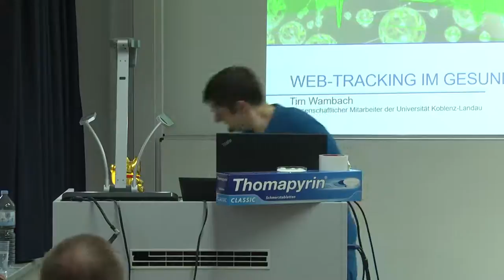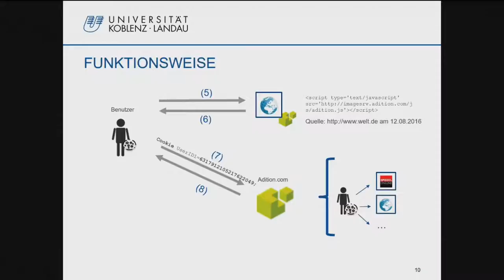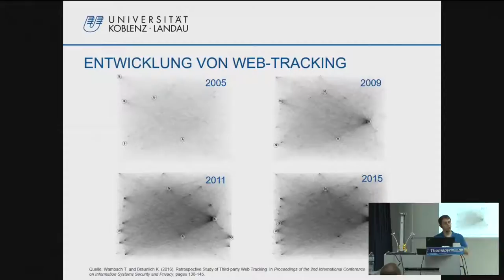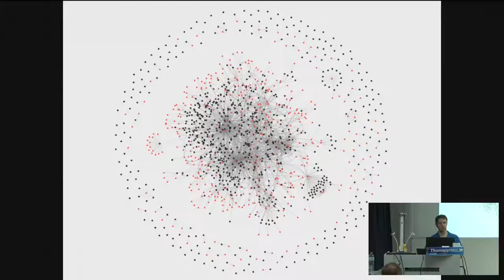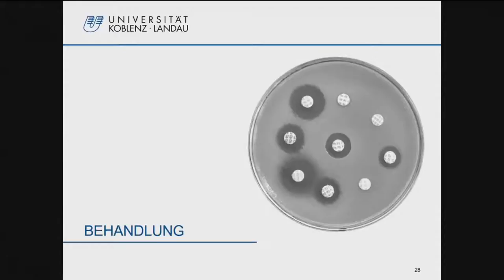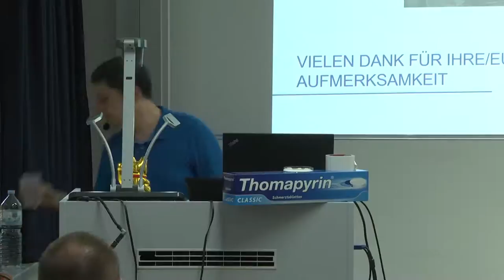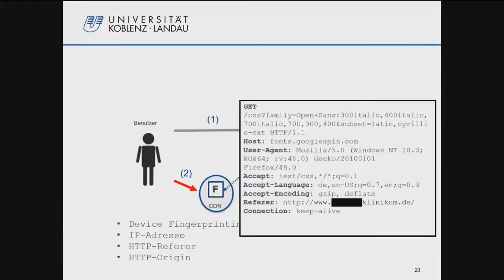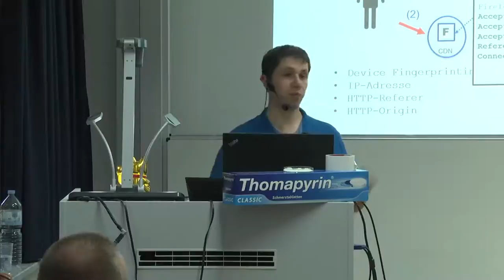Tim Wambach: Web-Tracking im Gesundheitswesen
Web-Tracking wird häufig als Problem aus der Welt der Privacy verstanden und in der Welt der IT-Security bisher kaum berücksichtigt. Dabei zeigen Englehardt et al., dass über Werbung und Tracking 62-73 % der Browser Historie wiederhergestellt werden kann. Tim Libert erfasste bei einer Analyse von 1 Million Webseiten im Jahr 2015 in 9 von 10 Fällen Einbettungen von Drittanbietern.
Technische Schutzmaßnahmen wie TOR ermöglichen zwar die eigene IP-Adresse zu verbergen, verhindern jedoch nicht den Informationsabfluss auf den höheren Protokollebenen. Gemeint sind
aktive Verfahren wie z.B. Evercookies, die eine Reidentifizierung vereinfachen, als auch passive Verfahren wie z.B. Browserfingerprinting

Tim Wambach